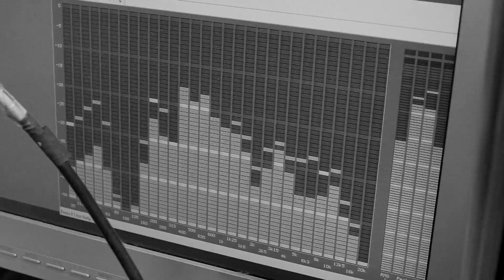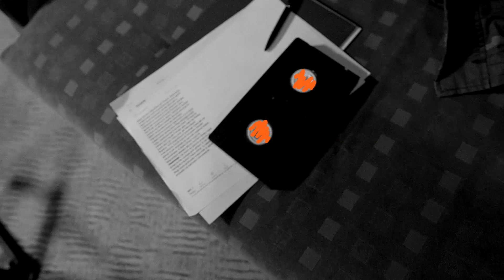JARRU & KONIK - JESTEM W TYM prod. MILIONBEATS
Title: Jestem w Tym;
Artist: Jarru, Konik;